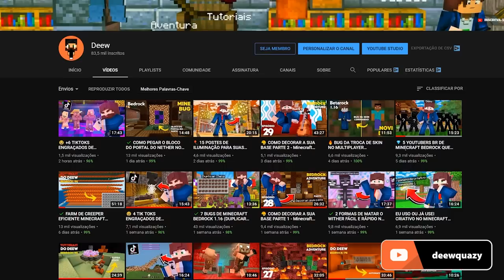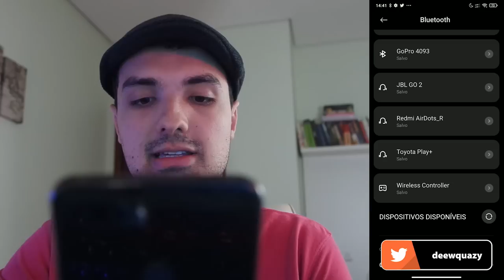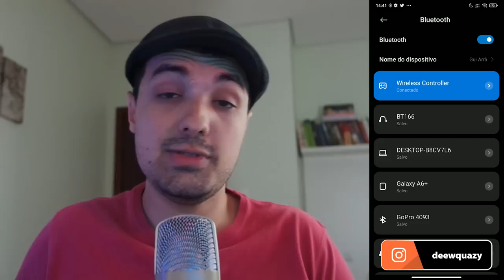✔️ COMO JOGAR MINECRAFT DE CELULAR COM CONTROLE DE PS4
► Você sabia que tem como jogar Minecraft Bedrock Android ou iOS com controle de PS4 de um jeito fácil e rápido? Nesse tutorial ensino como sincronizar o seu controle com o celular e jogar!

Forte abraço!

minecraft bedrock edition addons para minecraft pe

→ Computador
Windows 10
32GB de RAM
Mouse Cobra